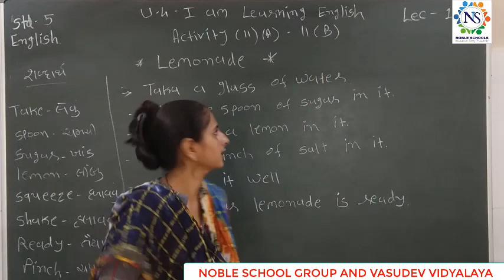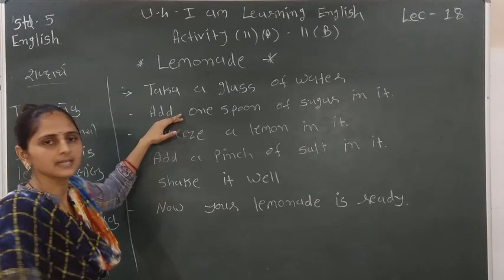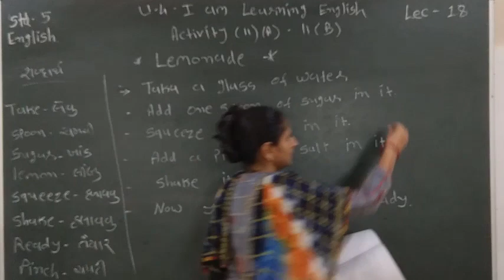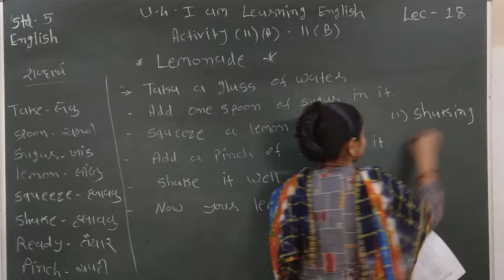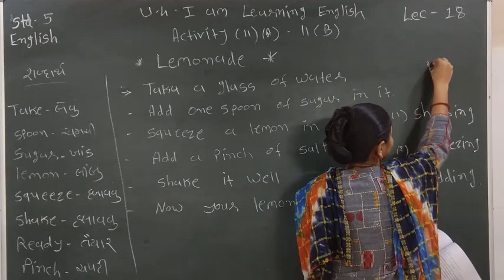Standard - 5 English Semester - 2 Lecture - 18 By Varshamadam